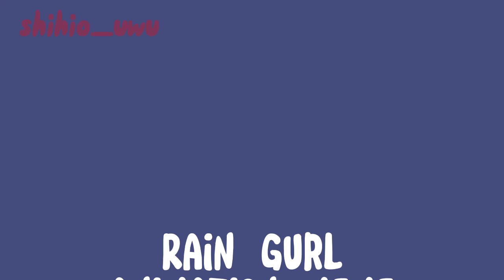✨•RainGurl•✨ meme (My undertale au)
original by: Xenn

inspiration:Var_ms

finally upload something! I want to introduce my alternate undertale universe, I'm really excited, I want to start uploading more stuff from them!

por fin subo algo!
quiero presentar a mi universo alternativo de undertale,realmente estoy empcionada,quiero empezar a subir mas cosas de ellos!